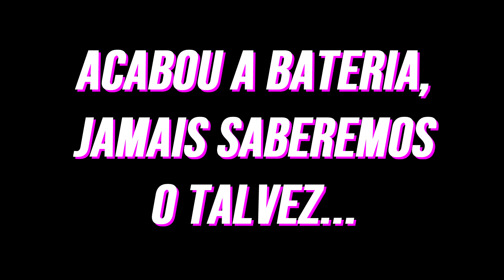*PAPO ÍNTIMO* de AMIGAS: problemas com o BOY, sexo e CHINA IN BOX!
Oii gente!!! Hoje temos aquele video intimo, 100% verdadeirão, dando conselhos sobre os problemas amorosos de vocês!! Espero que gostem!!!